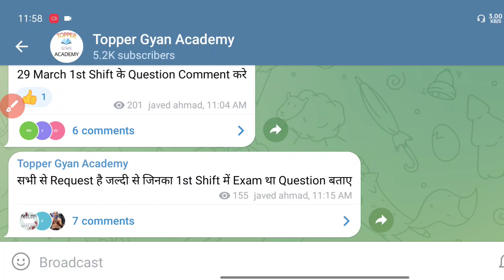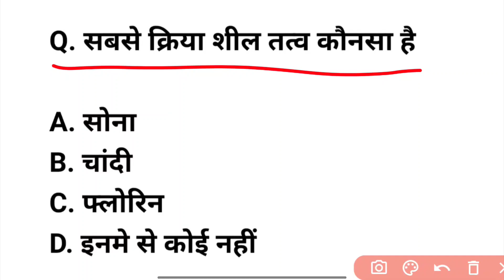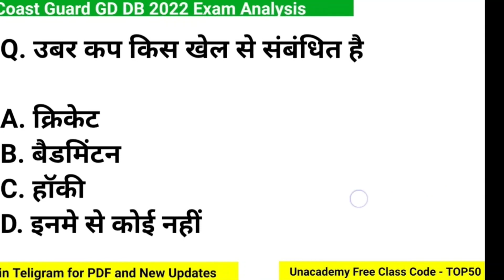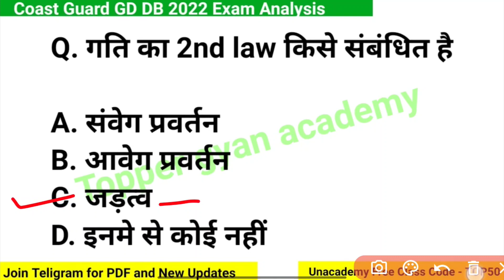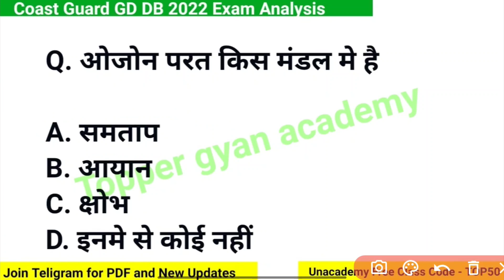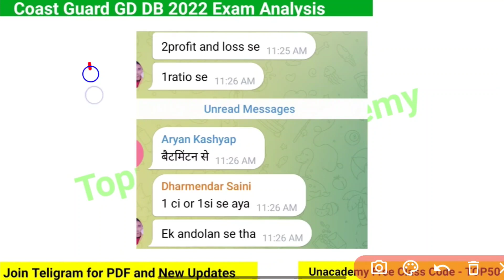Coast Guard Navik GD DB 29 March 1st Shift Analysis, Coast Guard D shift 29 मार्च 2022 Exam Review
Coast Guard Navik GD / DB 29 March A Shift Analysis, Coast Guard 1st Shift 29 march 2022 Exam Review